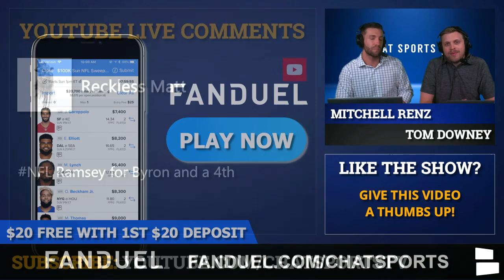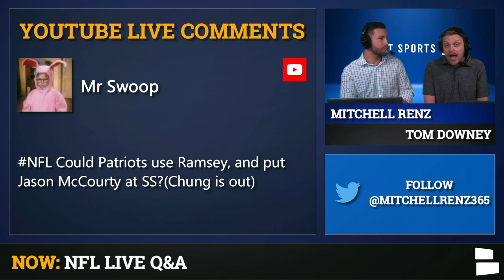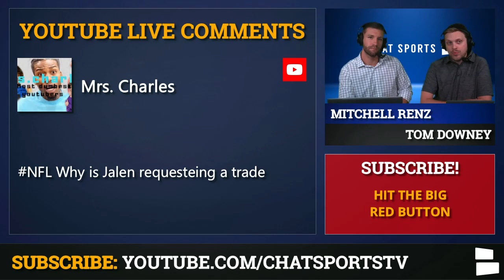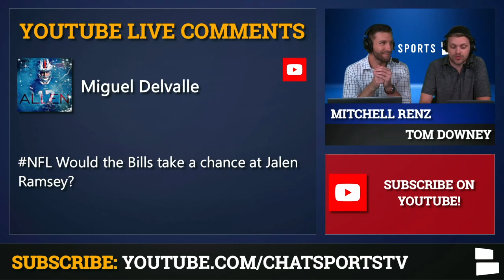Jalen Ramsey Trade Rumors Mailbag & Possible Landing Spots Ft. Raiders, Patriots, Dolphins & More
Jalen Ramsey has asked the Jacksonville Jaguars for a trade after an 0-2 start to the season following a close loss to the Houston Texans. The star cornerback also got in a heated exchange with head coach Doug Marrone, marking an ugly end for his career with the Jaguars? Hosts Tom Downey and Mitchell Renz answer all the latest questions surrounding Jalen Ramsey’s trade request in this mailbag edition of NFL Now.

Possible Jalen Ramsey trades include teams ranging from the Tennessee Titans and Oakland Raiders to the Kansas City Chiefs and Washington Redskins. While teams like the New Orleans Saints and New England Patriots would likely want to land the star corner, their financial situation is too tight to allow it.

Could players like Byron Jones, Trent Williams or Solomon Thomas be included in trade packages for Ramsey? He did say in an earlier interview it would be between the Titans and Raiders if he had to pick a team, could Jalen Ramsey end up in Oakland or would the team try to avoid another Antonio Brown situation?

Full list of Jalen Ramsey trade rumors and ideas asked on today’s show:
Should the Chiefs trade for Jalen Ramsey?
Could the Packers trade for Jalen Ramsey?
Who should the Bears trade away?
Which player could the Raiders trade for: Jalen Ramsey or DeVante Parker?
What should the Miami Dolphins do if they get the first overall pick in the 2020 NFL Draft?
Should the Cowboys trade for Jalen Ramsey for Byron Jones?
Could the 49ers trade Nick Mullens and a 1st round pick for Ramsey?
What are the chances the New England Patriots trade for Jalen?
Could Trent Williams be traded by the Washington Redskins for Ramsey?
Jalen Ramsey to the Philadelphia Eagles at all possible?
Could Solomon Thomas be involved in a Jalen Ramsey trade?
Could the Chiefs trade a first round pick for Ramsey?